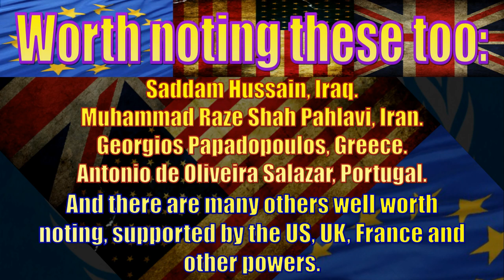10 Evil Dictatorships We Made Allies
based on the article linked in dsciption